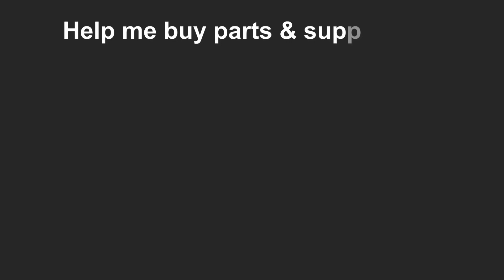The Needle Thread Tension System of the Singer Model 403A Sewing Machine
Tutorial for removing, repairing, and installing the Needle Thread Tension Unit and Tension Pin Releasing Lever on a Singer Model 403A Slant-o-Matic. A step-by-step how-to video with explanations of all the parts and how they work. How to Zero Out the tension unit. Do it yourself.